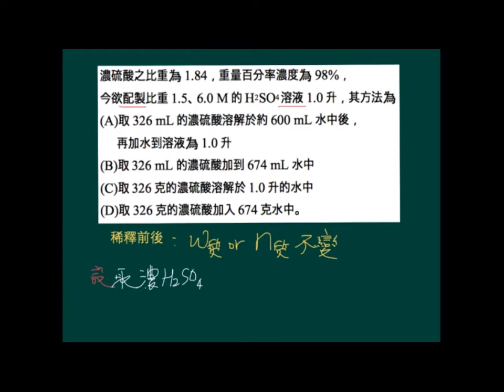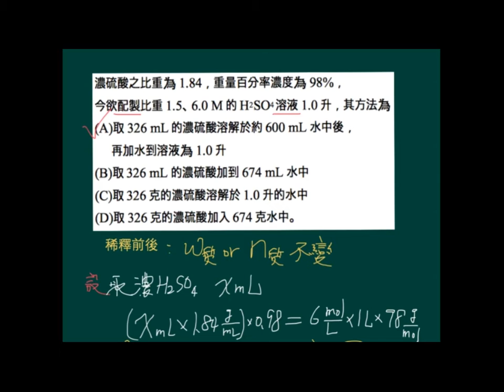基化一講義1-3P036例題05